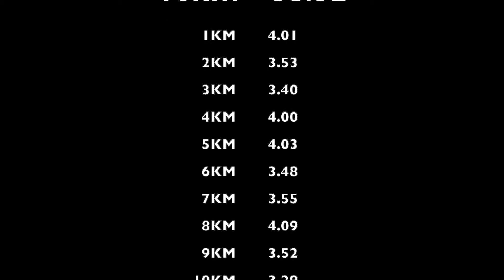Marathon 'Tune Up' Session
In this video, Tyson walks you through an effective training session to develop comfort running at your goal marathon pace. Access the exclusive  'How To Improve Your Marathon Guide' with 2.10 Marathon Runner and 59.57 Half Marathoner Brett Robinson here: